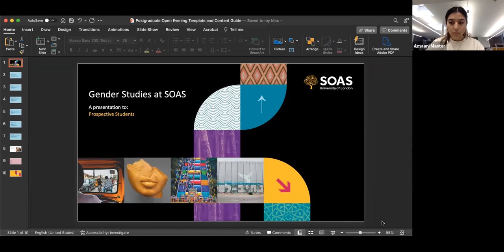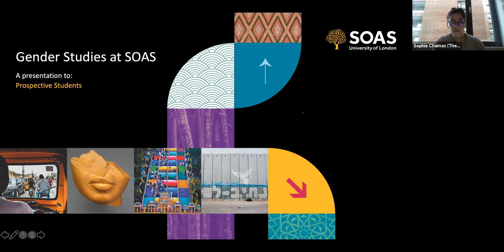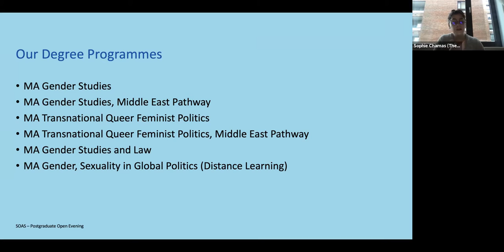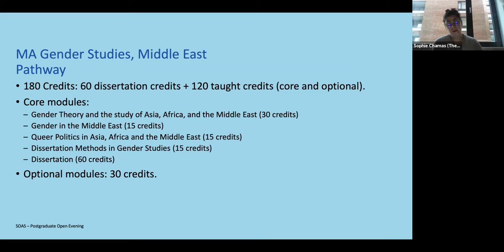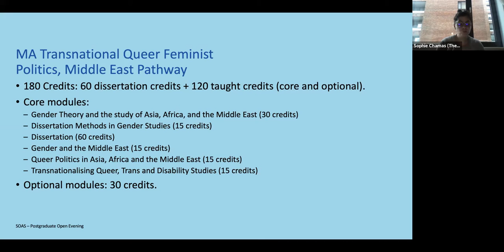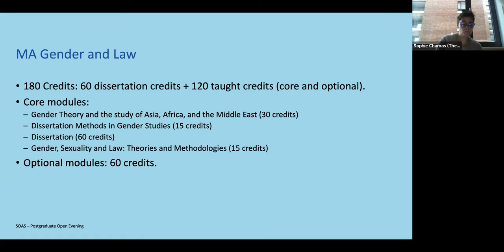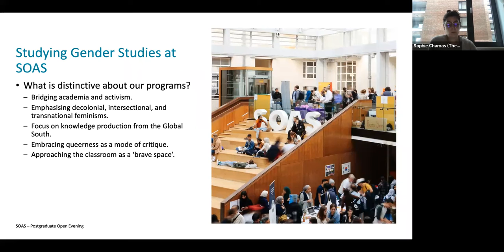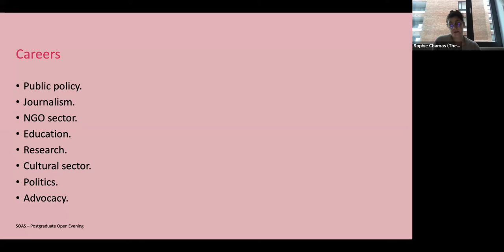Gender Studies: Postgraduate Open Day - 24 November 2021